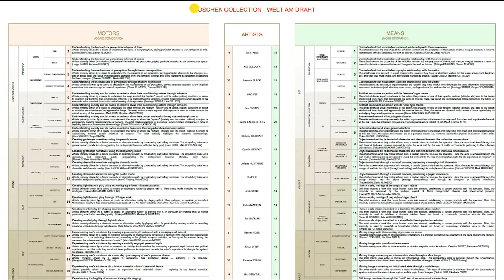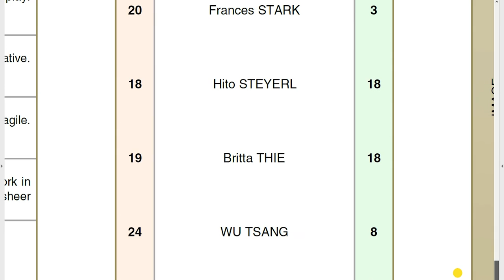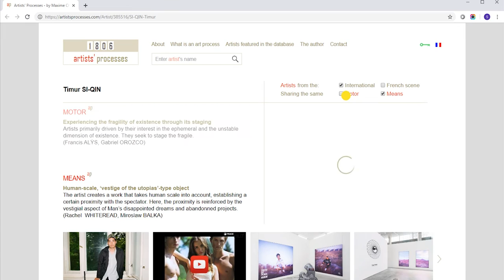STOSCHEK CRYPTEX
« Portait of … »

A nod to Marcel Duchamp’s “La boîte en valise » (Box in a suitcase), « Portrait of… » is a constantly evolving artwork made of several elements rolled into one which contains, in a “Russian Doll” style:
- one numbered and personalised box;
- one “Cryptex” (a little portable safe), which unlocks once the individual letters of the Cryptex have been aligned to spell [applicable code]; and
- one hidden USB key containing the “portrait” of [  ]’s collection which can be updated as and when the collection grows to reflect an up-to-date “portrait”.
For Maxime Chanson, the “portrait” of each of the artists in the collection is the expression of such artist’s artistic process. Expressed according to the subjective theory previously developed by Maxime Chanson: the Motor (the element which pushes an artist to create) and the Means (the specific modus operandi used by an artist). Each artistic process is expressed in a codified and written manner.
As well as being a non-fixed, continuously evolving piece of art, the “portrait” is also interactive.  The ability to automatically update the “portrait” is achieved due its link to the website artistsprocesses.com which is the central artwork of Maxime Chanson.  Furthermore, by clicking on the name of one of the artists listed in the “portrait”, you can access additional information such as images and videos in respect of the chosen artist and their work.